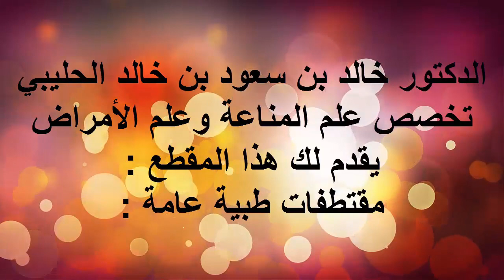اعراض القرحة الهضمية / الدكتور د.خالد بن سعود الحليبي اخصائي الطب الوقائي للأمراض